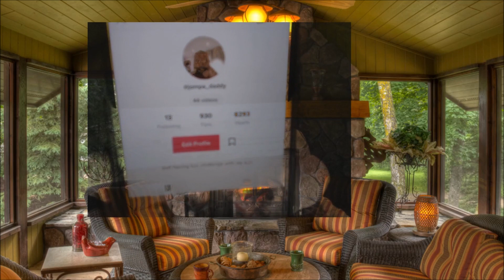Tik Tok challenge #4 200 sub med Jompa og Daddy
For å glede våre 200 følgere, har Daddy og Jompa laget en Tik Tok challenge.
Vi starter begge på scratch og ser hvem som blir mest populær på ei uke!